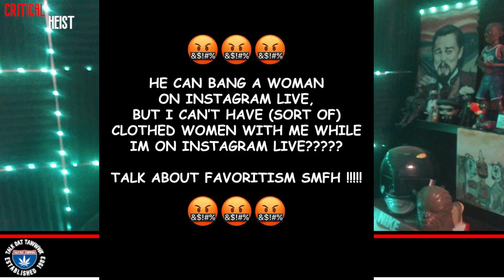Last Week On Earth... Episode 10